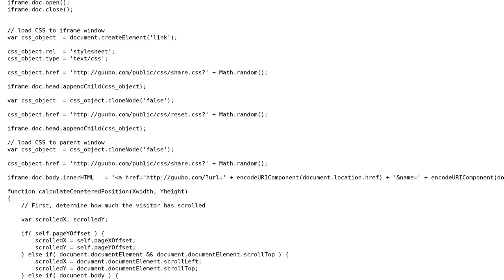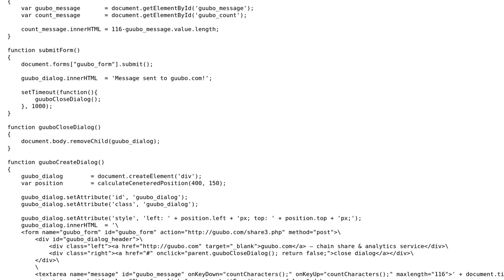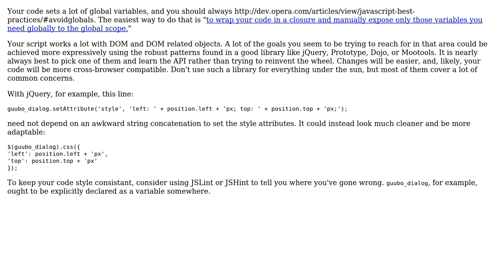Social share widget for guubo.com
With thanks & praise to God, and with thanks to the many people who have made this project possible! | Content (except music & images) licensed under CC BY-SA | Music | Images & others | With thanks to user thisgeek user Jamal user Gajus and the Stack Exchange Network Trademarks are property of their respective owners. You are responsible for your own actions.